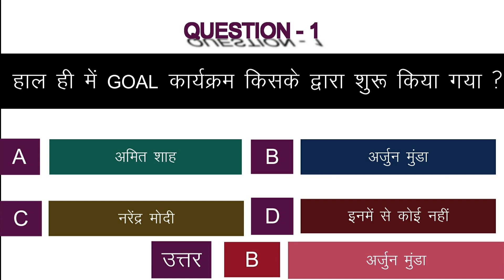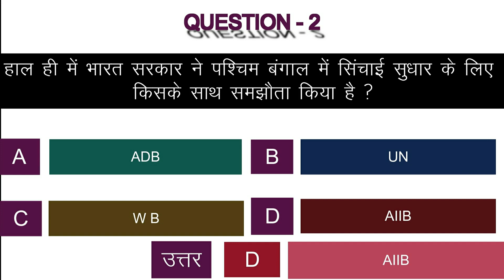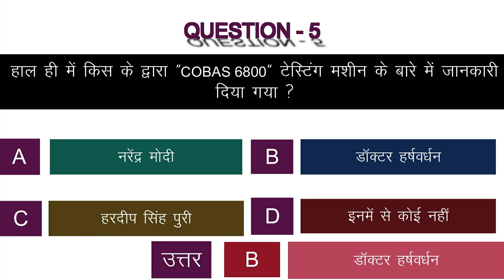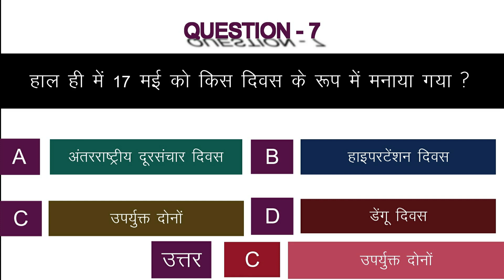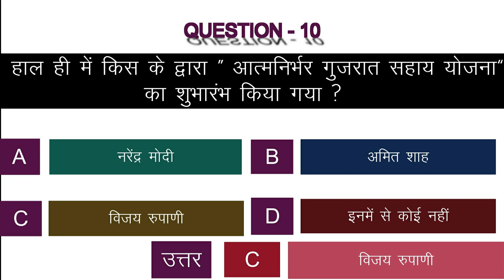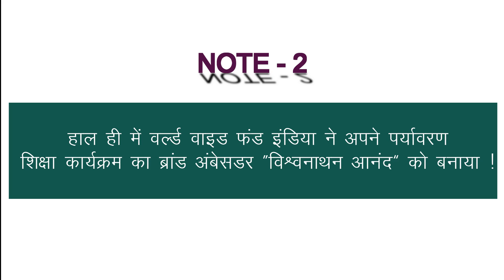CURRENT AFFAIRS !! (18 MAY 2020 ) !! CURRENT AFFAIRS ( HINDI ) FOR ALL COMPETITIVE EXAM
Today we are going to learn "CURRENT AFFAIRS !! (18 MAY 2020 ) !! CURRENT AFFAIRS ( HINDI ) FOR ALL COMPETITIVE EXAM".

Download PDF -

NTPC/GROUP-D/UPP/UPSSSC/SSC/BANK/J.E/UPSSSC/+OTHER COMPTITIVE EXAM
Current affairs
Current news
Current affairs daily for UPSC
Current affairs daily update in Hindi